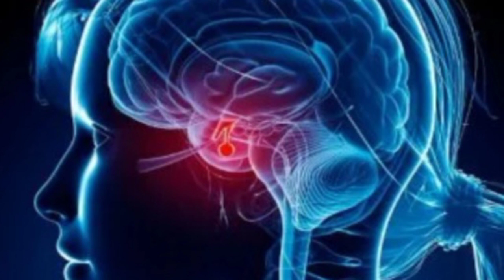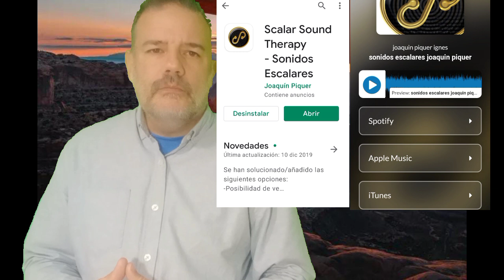Esfenoides, la llave maestra a tu percepción sensorial